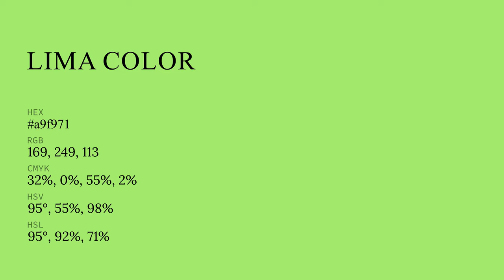Lima color a9f971 hex color - Green color - Warm color a9f971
What color is Lima ? a9f971 hex color - Green color - Warm color a9f971

Hex a9f971 Color Code is also known as Lima color.